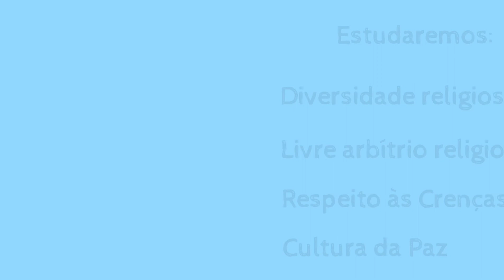Ensino Religioso 6° ano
Uma breve descrição do que será estudado este ano em ensino religioso.